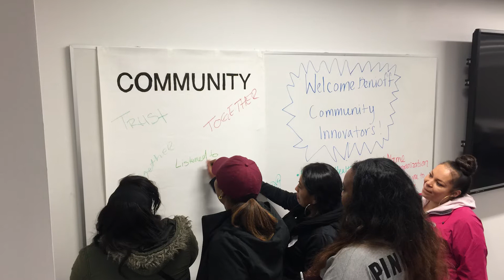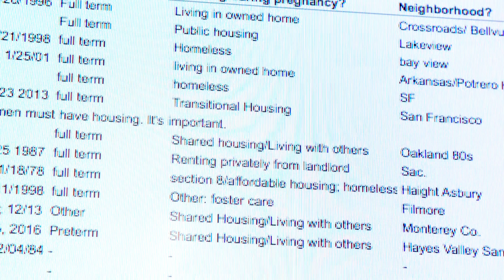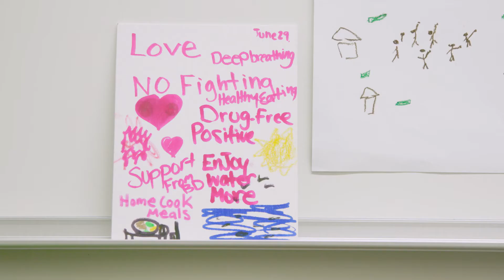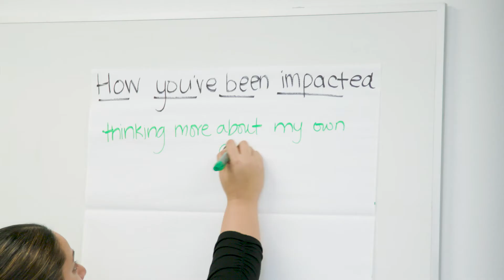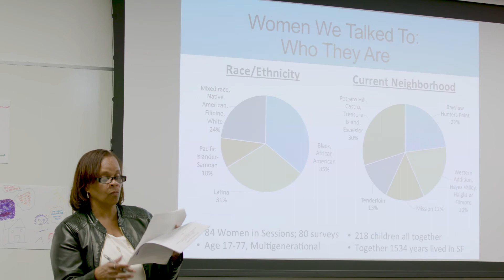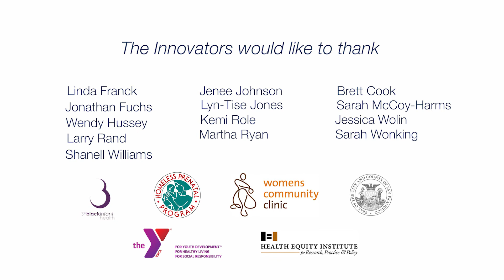California Preterm Birth Initiative Benioff Community Innovators- Housing and Preterm Birth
The Benioff Community Innovators are a group of women from four community based organizations who work with pregnant moms  faced with housing insecurity in San Francisco.

In 2017 they worked with the faculty, staff and masters in public health students from San Francisco State University and the California PTBi to change the way researchers work with communities and understand the issue of housing and preterm birth.